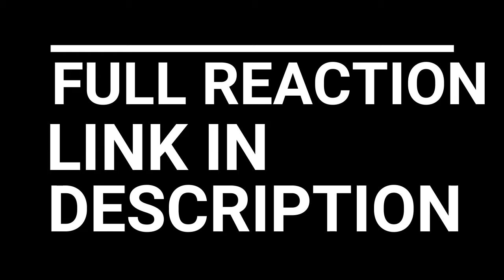VIKINGS REACTION SEASON 3 EPISODE 3 | WARRIOR'S FATE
As the new Viking settlement prepare for their first harvest, King Ecbert pays them a visit.